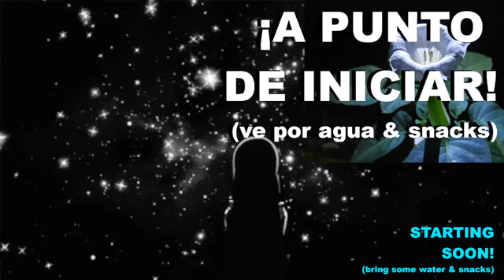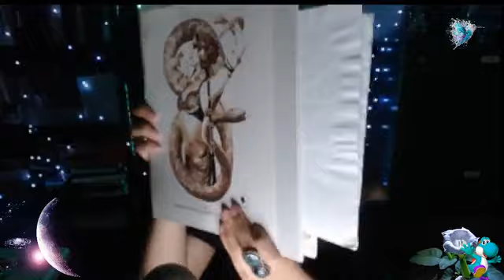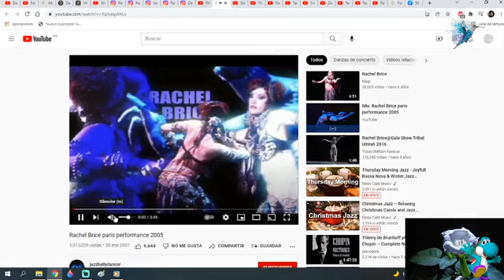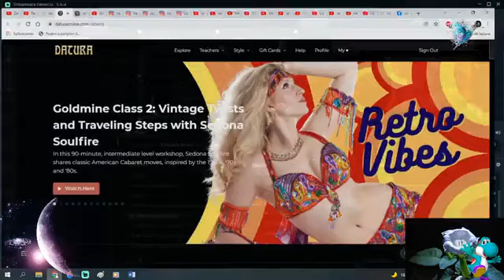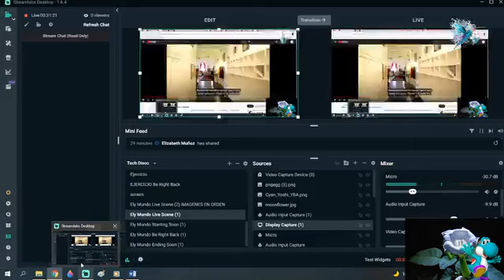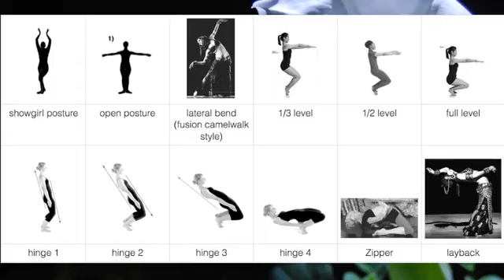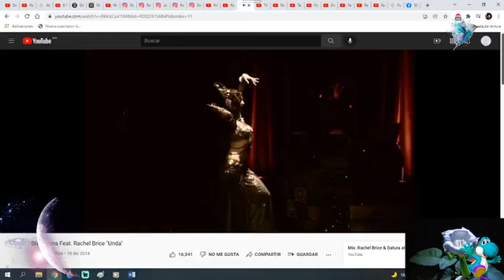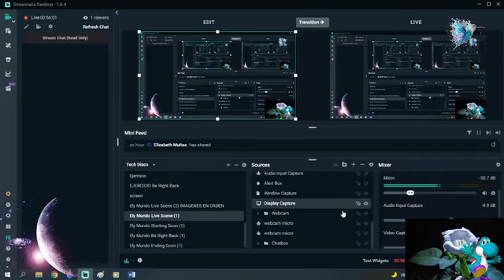Clase introductoria 🌟Datura Style 🕶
Datura Style (estilo datura) en el popularmente llamado "Bellydance" fusion. Hoy veremos varios temas introductorios sobre que es, de donde proviene y su constante evolución.
Y tengo un regalo muy especial, les platicaré sobre el método
T-RAQS 🦖que aprendemos en 8 elements con la inigualable Rachel Brice. Manden sus preguntas... y nos vemos al ratito!
(ningún dinosaurio fue afectado en la toma de esta animación, imágenes animadas para apoyar el aprendizaje, no reflejan la realidad de danzas MENAHT y SWANAT de las que provienen muchos pasos e inspiración)

[ transmitido en vivo 8 de diciembre 2022 ]

| Referencias |